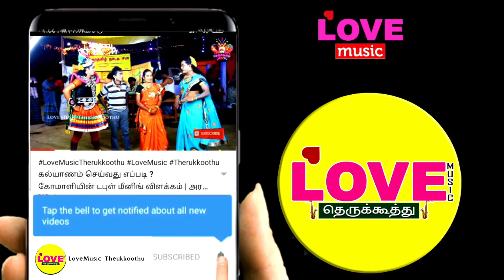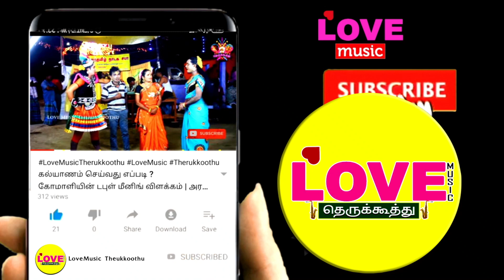(பகுதி-24) மும்மூர்த்திகளை சிறை பிடித்து கொடுமை படுத்தும் எரிமகாசூரன் | Love Music Therukkoothu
ஸ்ரீ சரஸ்வதி நாடகசபா
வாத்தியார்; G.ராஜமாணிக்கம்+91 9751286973